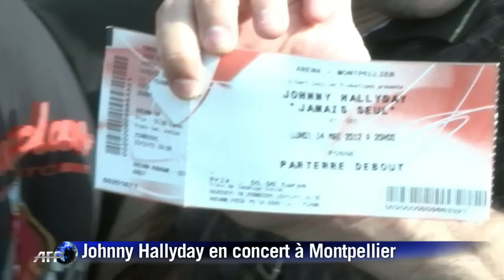Les fans de Johnny au rendez-vous de sa nouvelle tournée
Johnny Hallyday donne lundi 14 mai 2012 à Montpellier le coup d'envoi d'une 181e tournée en forme de revanche sur ses ennuis de santé de l'hiver 2009. Durée: 01:28